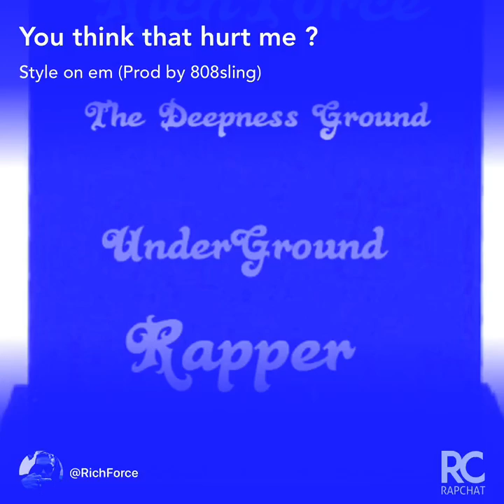You think that hurt me